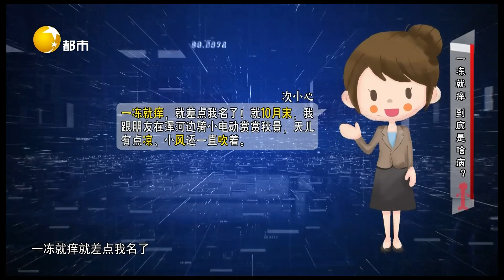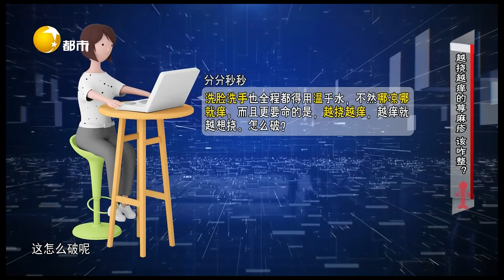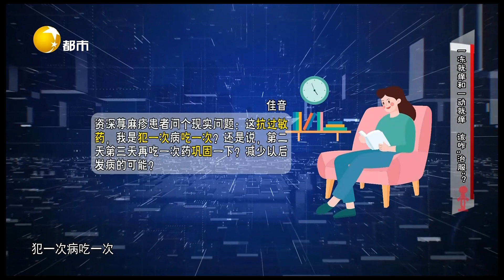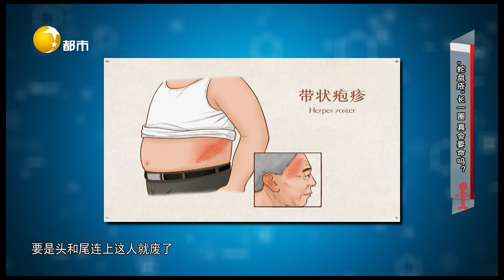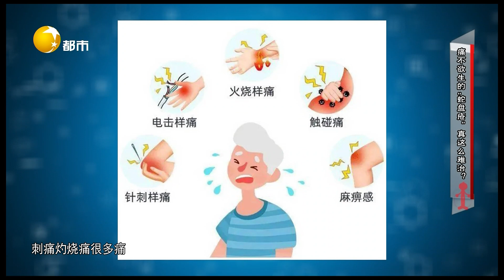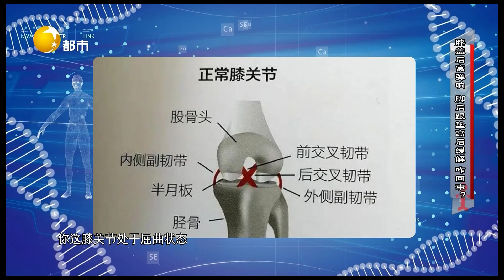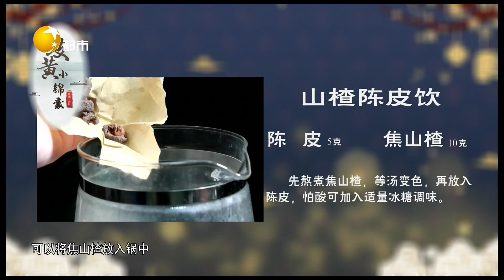健康一身轻 20230128：一动就痒型荨麻疹，该告别剧烈运动吗？